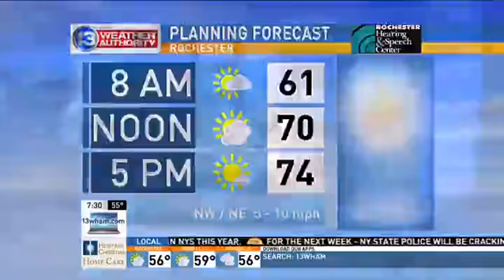Finger Lakes Riesling & Craft Beer Festival - Part 3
Dozens of local wineries and craft breweries will pour you a glass at this weekend's Finger Lakes Riesling and Craft Beer Festival in Canandaigua.
Hannah is got a taste of what that will be like at the New York Wine and Culinary Center on Thursday morning, from stomping grapes to tasting the wines, beers and sandwiches.
Watch part four HERE.